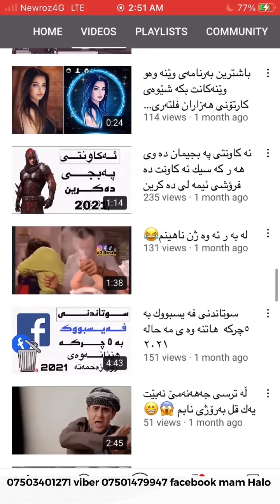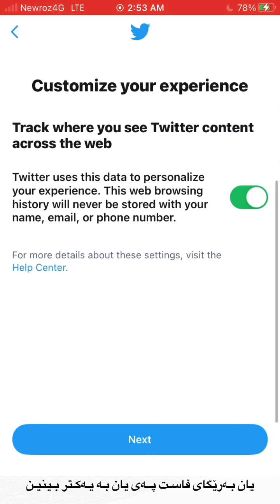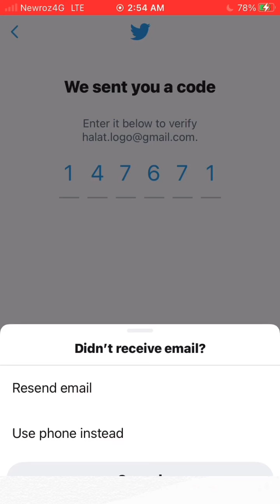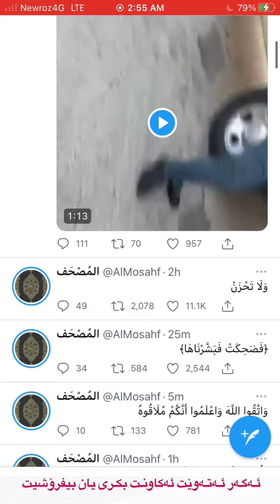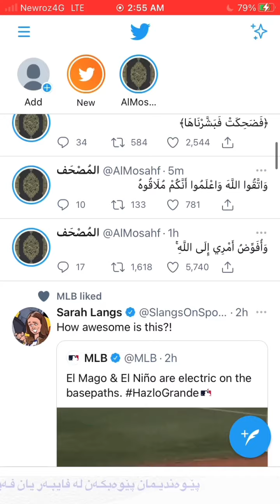دروستکردنی تویتەر Twitter رێکی بەھێز و پارێزراو